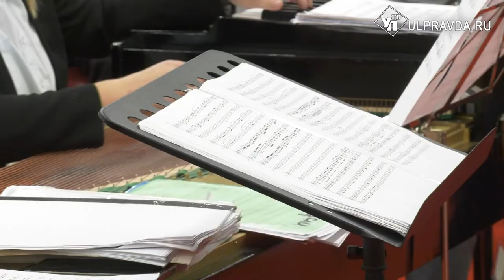«Воронежские девчата» и песни о Родине. Оркестр народных инструментов порадует ульяновскую публику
Симфонисты уже открыли концертный сезон, а оркестр русских народных инструментов выступит с первым концертом в первых числах октября. По мнению худоржественного руководителя, родное звучание должно взбодрить дух и избавить от тревог во время прослушивания известных композиций.